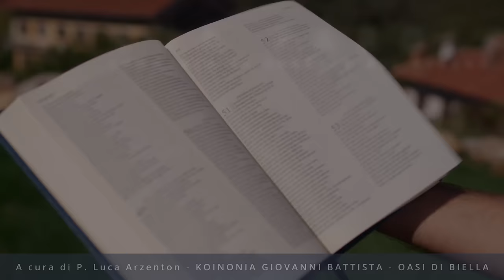Commento al vangelodelgiorno - LA FEDELTÀ È DONO DELLO SPIRITO SANTO! - Mc 10,1-12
Venerdì 24 maggio 2024 - LA FEDELTÀ È DONO DELLO SPIRITO SANTO! - Mc 10,1-12
In questo video, esploreremo il tema della fedeltà nel matrimonio alla luce del Vangelo del giorno. Scopri come la fedeltà è un dono dello Spirito Santo che può rafforzare e proteggere il tuo matrimonio!
🔴 SEGUICI SUI SOCIAL‼️
🔵 Official WEBSITE - Pagina Officiale di Koinonia Biella